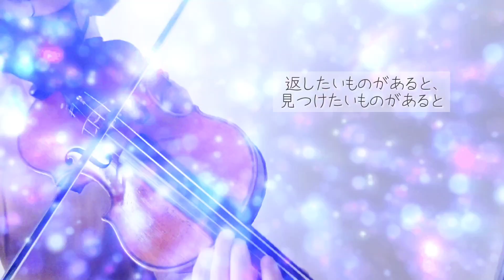【弾いてみた】Uru「それを愛と呼ぶなら」／ヴィオラソロ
社会人ヴィオラ弾きのげんです🤗

Uruさんの「それを愛と呼ぶなら」をヴィオラで弾いてみました✨
Uruさん特有のウィスパーボイスがヴィオラの音色にマッチしてて
とても気持ちよい曲でした😊

（オフボーカルカラオケ様）